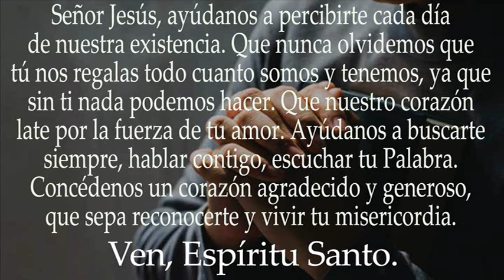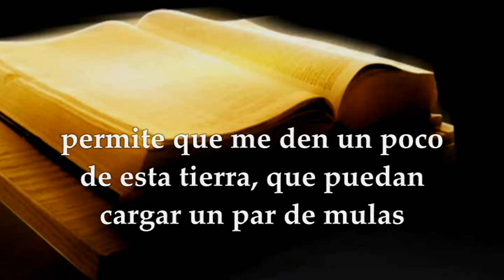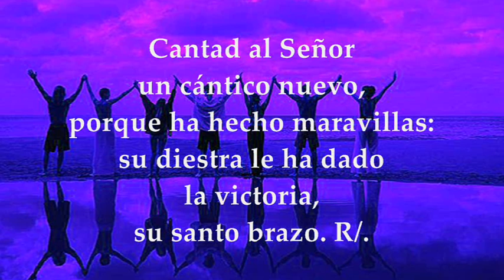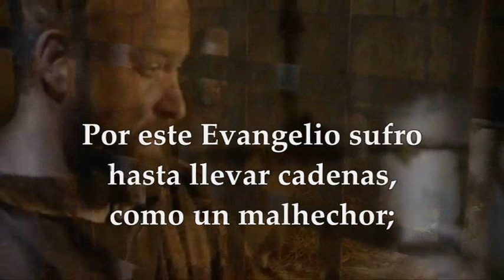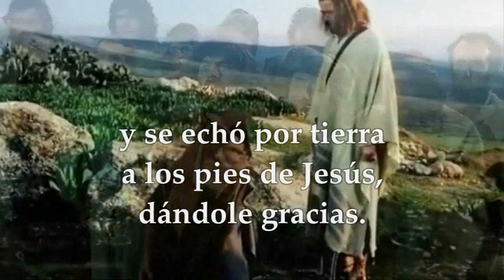EVANGELIO DE HOY DOMINGO 9 DE OCTUBRE DE 2022| LUCAS 17,11-19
EVANGELIO Y LECTURAS EUCARISTÍA DOMINGO OCTUBRE 9 DE 2022 DOMINGO XXVIII VIGÉSIMA OCTAVA SEMANA DEL TIEMPO ORDINARIO PRIMERA LECTURA: Del Segundo Libro de los Reyes 2Reyes 5,10.14-17 SALMO 97,1.2-3ab.3cd-4 R/.El Señor revela a las naciones su salvación SEGUNDA LECTURA: De la segunda carta del apóstol san Pablo a Timoteo 2Tm 2,8-13 EVANGELIO: Del Santo Evangelio según San Lucas 17, 11-19
Entre las curaciones que Jesús realizaba, las de leprosos eran particularmente significativas porque, según la mentalidad judía, eran comparables a la resurrección de un muerto. La ley de Moisés (Levítico 13-14), consideraba a estos enfermos como personas impuras, que volvían impuro a quien los tocaba, igual que cuando se tocaba un cadáver. Inhabilitados para la vida social, no podían permanecer con su familia y relacionarse con la gente. Tenían que vivir aislados fuera de las ciudades y gritar: “¡Impuro, impuro!”, a la distancia, para que nadie se les acercase. Para mayor miseria moral de estos desgraciados, muchas veces se les consideraba pecadores públicos.
A pesar de todo ello, nos dice el relato evangélico de Lucas que Jesús en seguida se hizo cargo de la situación de aquellos diez enfermos, tuvo compasión de ellos y los curó. Pero la intención del evangelista no está puesta en la descripción del milagro en sí, sino en resaltar el comportamiento ambivalente mantenido por los curados.
Los diez salen al encuentro de Jesús y le dirigen una súplica que los israelitas dirigían a Dios: ¡Ten piedad de nosotros! Los leprosos piden no sólo su curación, sino también verse libres de la marginación en que viven. Por eso Jesús, después de curarlos, se preocupa de restablecerles su dignidad de personas. Y estos desdichados pasan, de ser como cadáveres ambulantes, a ser personas libres, con todos sus derechos, capaces de dirigir su propio destino.
Jesús les manda ir a presentarse a los sacerdotes para que confirmen su curación y, de este modo, puedan reintegrarse en la sociedad. Los sacerdotes eran los custodios y garantes de la ley mosaica; por eso se atribuían el poder de dictaminar lo que era lícito o ilícito y juzgar quién era puro o impuro. Con la venida de Cristo queda destruido todo muro de separación entre los hombres porque Dios, el único Santo, se ha mostrado solidario de todos, amigo y defensor del débil, del marginado, del que es tenido por perdido en este mundo.
Con su actuación Jesús manifiesta una comprensión radicalmente nueva de Dios y, por consiguiente, una nueva moral. En su persona y modo de actuar, deja traslucir el comportamiento de Dios con aquellos que, según el judaísmo de su tiempo, eran los perdidos y estaban fuera del pueblo escogido de Dios. Además, con esta nueva concepción de Dios, Jesús justifica su propio modo de obrar. Es como si dijera: Dios es así, hago bien en obrar como Él.
Más aún, Dios no sólo inspira el comportamiento de Jesús con los pecadores, sino que Dios se hace presente, se manifiesta y actúa en Él. En Jesús, Dios busca a los perdidos, los sana, los libera, los sienta a su mesa, les muestra toda su bondad. Los que se sienten perdidos ven que se les abre una nuevo porvenir, los que están en las últimas ven que vuelven a la vida, los que han perdido su dignidad se revisten de honor, los ciegos ven, los cojos andan, los leprosos quedan limpios, los sordos oyen, los muertos resucitan y a los pobres se les anuncia la buena noticia (Lc 7,22).
La actitud de Jesús ha sido ejemplar, pero la de nueve de los diez leprosos curados deja mucho que desear. Muy pronto se han olvidado del gran favor recibido. Sólo uno de ellos y, por cierto, un samaritano, es decir, un hereje reprobado por los judíos, al verse sano, regresó alabando a Dios en voz alta y se postró a los pies de Jesús dándole gracias. Reconoce que Dios ha obrado en Jesús y lo declara abiertamente con un gesto de auténtica fe. Por eso le dice Jesús: Levántate, vete; tu fe te ha salvado.
Quien no reconoce lo mucho que recibe de Dios, echa a perder el verdadero significado de la fe, que implica siempre admiración, alabanza y acción de gracias. Los grandes hombres y mujeres son siempre agradecidos: atribuyen a Dios, fuente de todo bien, lo que son, lo que tienen y lo que hacen.